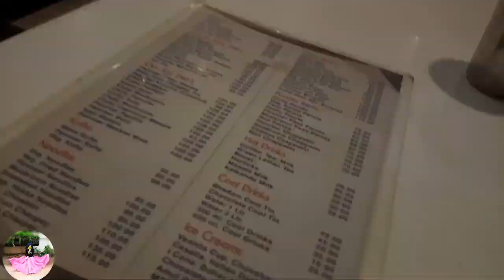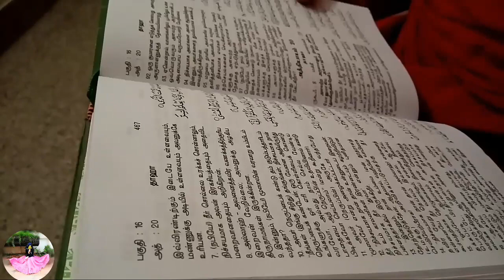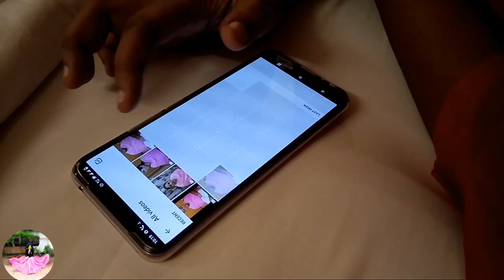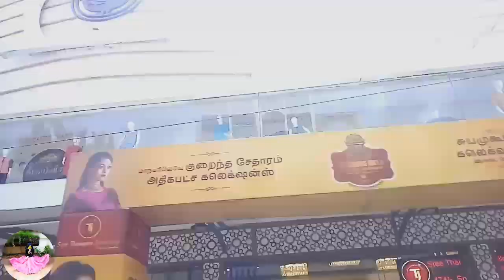A DAY WITH SABARIMALA AKKA😍நபிகளார் காட்டிய பெண்ணியப்பாதை ✨️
spend a day with teacher sabarimala 😍

one day vlog with her.